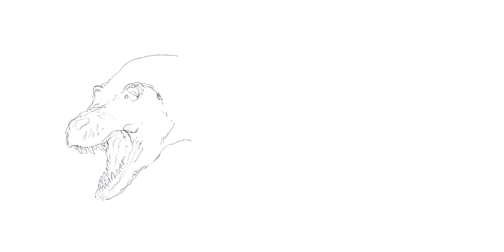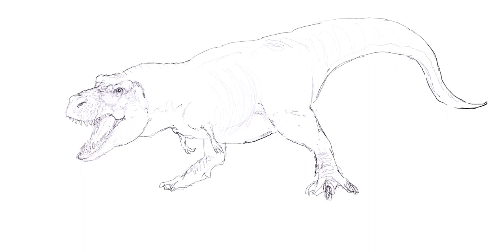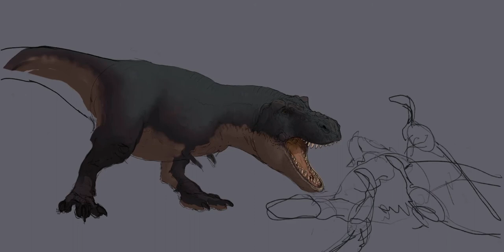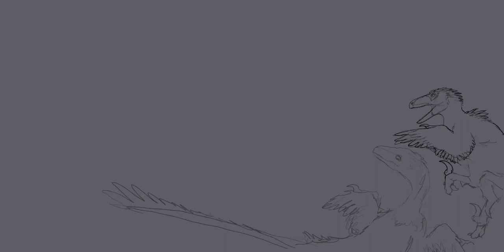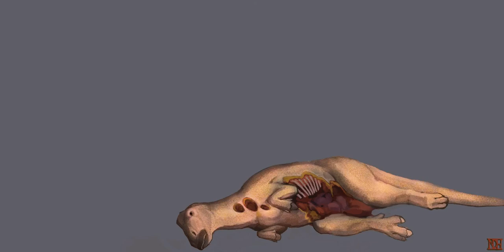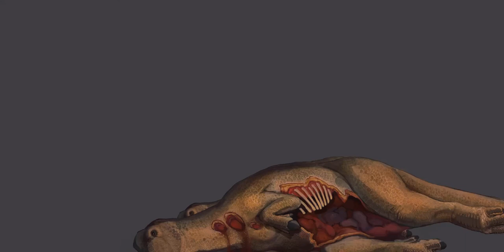Procreate Painting: Tyrannosaurus & Dakotaraptors Clash at Hell Creek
This is a screen capture of a painting in procreate. Depicted are tyrannosaurus, dakotaraptors, a sub-adult edmontosaurus.